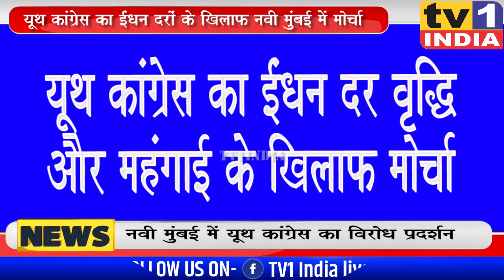NAVI MUMBAI: यूथ कांग्रेस का ईंधन दर वृद्धि और महंगाई के खिलाफ मोर्चा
डीजल- पेट्रोल की कीमतों में उछाल और घरेलू गैस की दरों में लगातार हो रही बढ़ोत्तरी के खिलाफ आवाज बुलंद करते हुए आज यूथ कांग्रेस ने वाशी में मोर्चा निकाला और इसे महंगाई बढ़ाने वाला करार देते हुए मोदी सरकार की नीतियों पर हल्ला बोल किया.